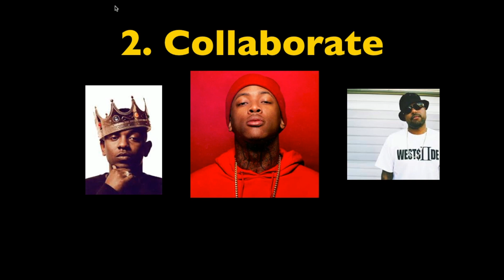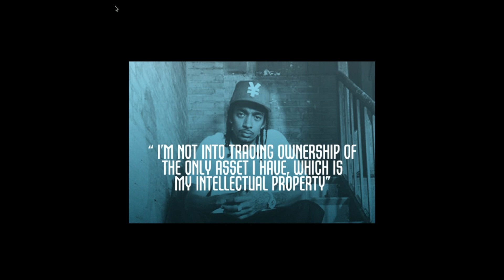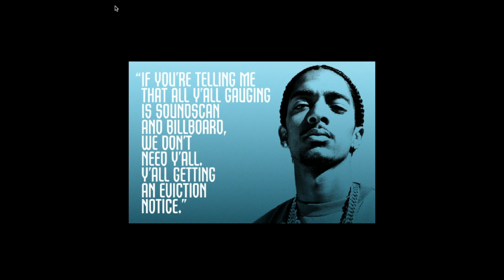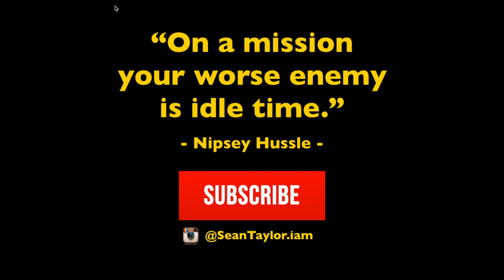Nipsey Hussle's 12 Tips To Build An INDEPENDENT Music Empire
3) @BrandMan Sean on Instagram

Nipsey Hussle is still one of the few artists that built a music empire independently. YES there are more 'successful' independent musicians today, but Nipsey but few that own their entire empire outright. Here's his 12 tips...
1. Commit
2. Collaborate
3. Study
4. Experiment
5. Pay Attention
6. Know Your Brand
7. Ownership
8. Invest in Yourself
9. Data
10. Ignore The Bullshit
11. Don't Think Like A Peon
12. It's A Marathon